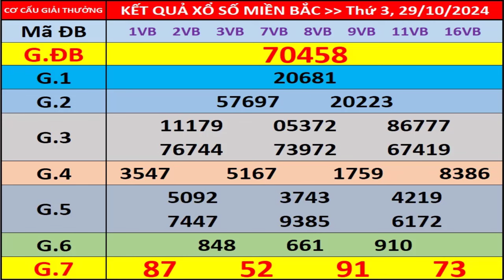Kết quả xổ số miền bắc hôm nay ngày 29/10/2024 - KQXS Quảng Ninh - XS Miền Bắc - XSMB - KQXSMB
- Thứ 2: Xổ số kiến thiết Hà Nội ( xshn )
- Thứ 3: Xổ số kiến thiết Quảng Ninh ( xsqn)
- Thứ 4: Xổ số kiến thiết Bắc Ninh (xsbn)
- Thứ 5: Xổ số kiến thiết Hà Nội ( xshn )
- Thứ 6: Xổ số kiến thiết Hải Phòng ( xshp)
- Thứ 7: Xổ số kiến thiết Nam Định (xsnd)
- Chủ Nhật: Xổ số kiến thiết Thái Bình ( xstb)